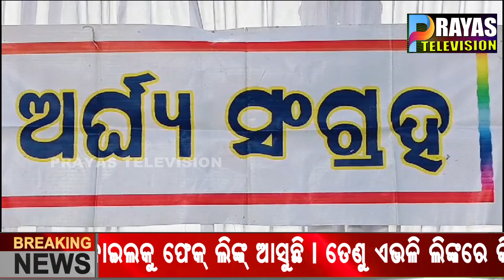ଶ୍ରୀ ଅନୁକୂଳ ଚନ୍ଦ୍ରଙ୍କର ୧୩୭ତମ ଦିବସ II 137th Birthday of Sri Thakur Anukul Chandra at Satsang Bihar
The 137th auspicious birthday celebration of the beloved Sri Sri Thakur Anukul Chandra was celebrated in great splendor at the Satsang Bihar Kujang premises. On this occasion, there were various religious programs from early morning, prayers, sadgrantha reading, then at 07:05 am, the announcement of Sri Sri Thakur's auspicious birth log, and at 11:30 am, "Satsang" was held.